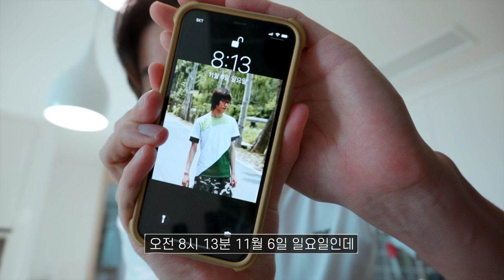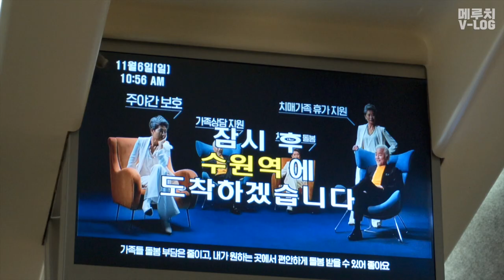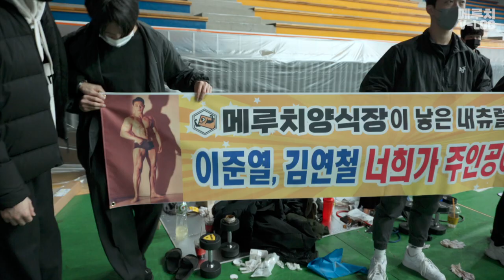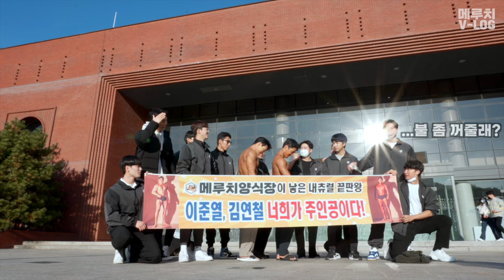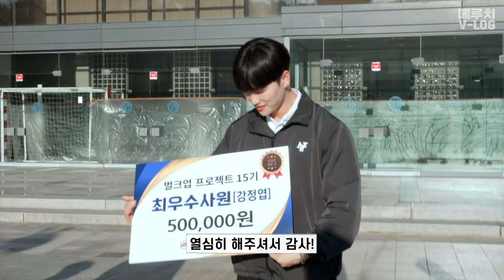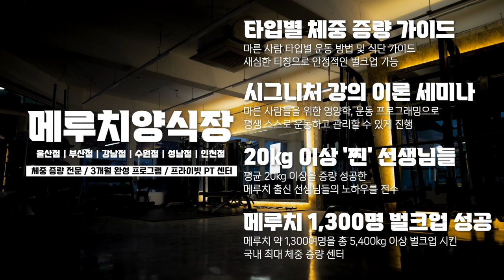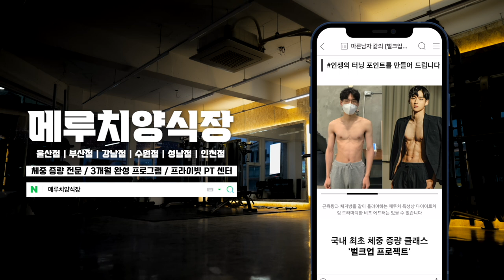WNGP 대회 다녀왔습니다(VLOG)ㅣ멸치 탈출 동기부여ㅣ메루치양식장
준열쌤 예전 별명이 A4용지였다고 합니다. 그만큼 가늘었기에. 콤플렉스로 시작했던 운동이 재미가 붙게 되고 그렇게 수 년이 지나 현재는 보디빌딩 대회까지 나가는 수준이 되었네요.

말랐다고, 안 될거라고 생각치 마세요. 꾸준히 노력한다면 누구나 바뀔 수 있습니다.

시작은 작고 말라도 끝은 크고 비대하리!

✔️국내 최초 체중 증량 클래스 (강남/인천/성남/수원/부산/울산)
1,300여명의 메루치를 5,200kg 이상 찌운
[벌크업 프로젝트 17기]
*영상 게시일 기준 신청 대기자 : 320명

메루치양식장 스페셜 트레이너 이가람
NSCA - CPT (Certified Personal Trainer)
NSCA - CSCS (Certified Strength and Conditioning Specialist)
BTSA(Bodybuilding Training Specialist)(움직임 전문가)
문화체육관광부 - 생활스포츠지도사 2급 (보디빌딩)
체중 증량 세미나 ‘벌크업 프로젝트’ 16/17/19년 총 4회 진행
베스트셀러 ‘마른 사람들의 실패 없는 벌크업 프로젝트’ 저자
온라인 클래스 CLASS 101 - ‘벌크업 프로젝트’ (TOP20, 2020)
체중 증량 센터 메루치양식장 강남/부산/울산 CEO

메루치양식장 @meruchi_offcial
이가람 @1.88_88

✔️[메루치양식장 운동 커리큘럼]